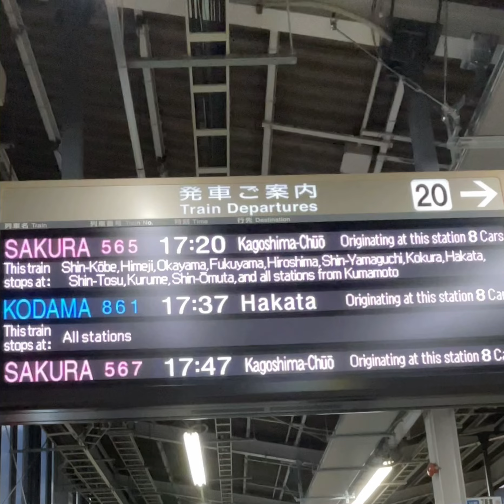新大阪駅(新幹線20番線)停車中放送 さくら565号鹿児島中央行(新神戸 姫路 岡山 福山 広島 新山口 小倉 博多 新鳥栖 久留米 新大牟田と熊本から各駅)